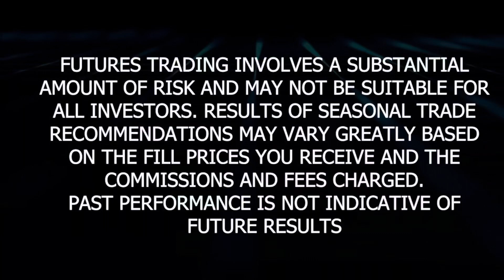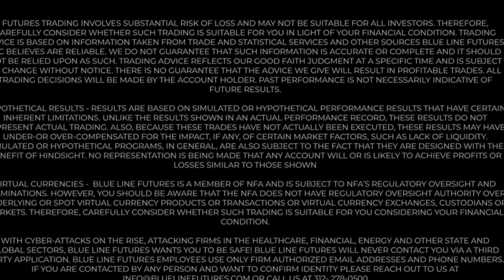Gold/Silver: The Dollar Index hits its August Lows - The Metals Minute w/ Phil Streible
To open an account from the U.S.
To open an account from the U.K. and Europe

Let's try and break 100 likes on this video!